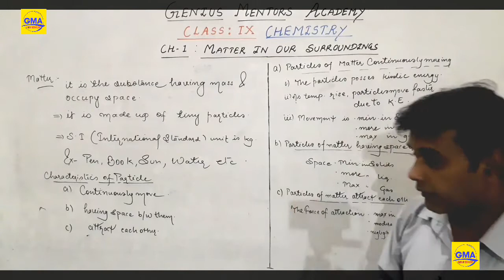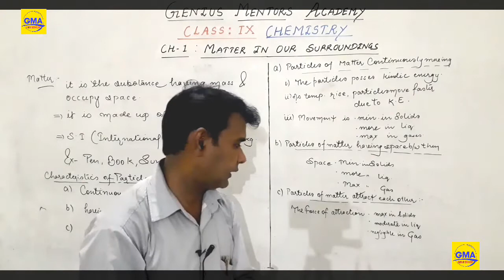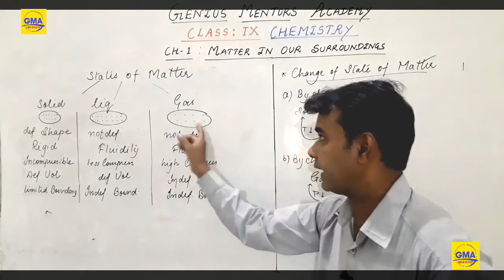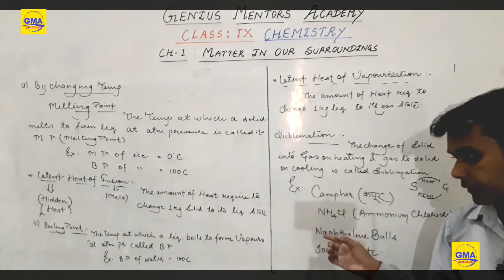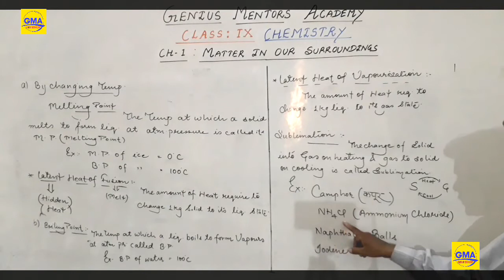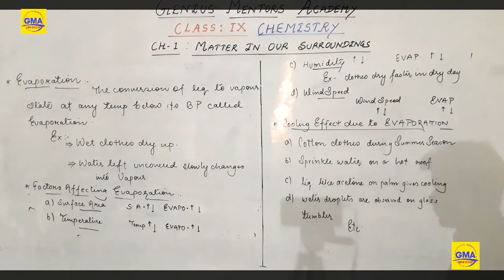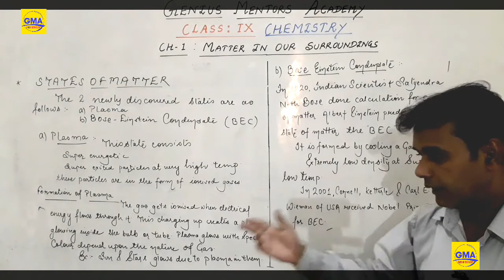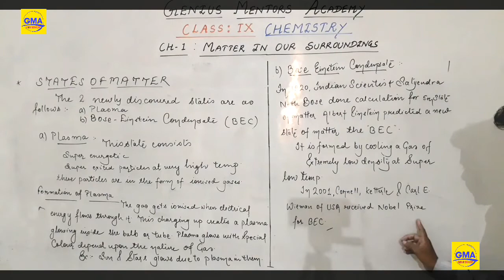CBSE | CLASS IX | CHEMISTRY | CH-1 MATTER IN OUR SURROUNDINGS | BY CHEMISTRY EXPERT: ASLAM SIR